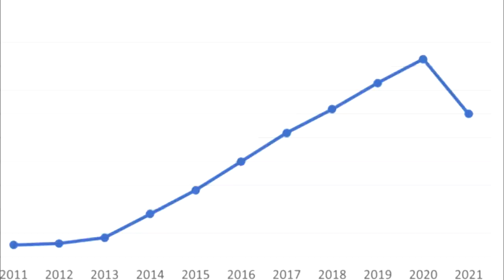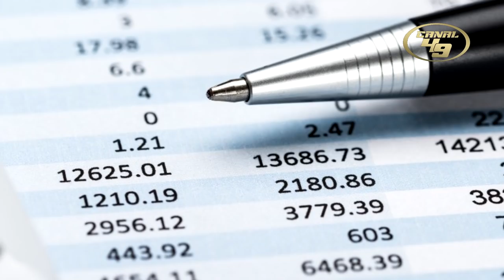Linieros ofensivos para los 49ers en la agencia libre /primera parte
Linieros ofensivos disponibles para los 49ers en esta agencia libre 2021

Los agentes libres de los 49ers en este 2021

GO NINERS!!!